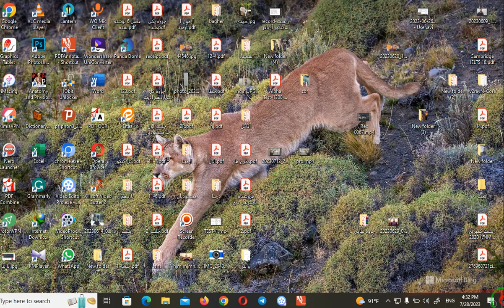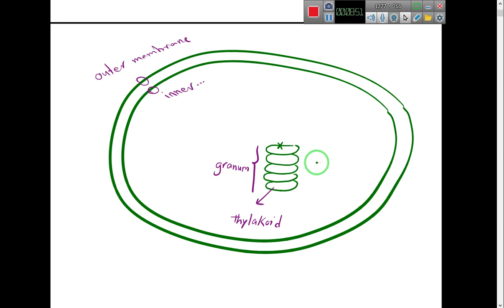آموزش مبحث فتوسنتز-IMAT-ایمت-photosynthesis-مهدی محمد حسین زاده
استاد برتر (طلایی) در موسسات دیگر (رتبه ی اول بین 698 استاد زیست)

تدریس با رضایت 100 درصدی شاگردان

طراح تست و تحلیل کننده ی تست در موسسات مختلف

سابقه تدریس در موسسات و ضبط پکیج های 0 تا 100 کنکور

تدریس زیست به زبان انگلیسی و تسلط کامل

نمره 20 زبان تخصصی علوم پزشکی دانشگاه تهران

پشتیبانی و رفع اشکال رایگان برای شاگردان در تلگرام

تدریس با جدیدترین متد (visual memory)، رسم شکل برای تمام مباحث

مترجم مقالات علمی پزشکی، و صدا گذار فیلم های علمی و زیست

مدیر سایت علم آموزی (آموزش علم و فلسفه)

آشنایی کامل با تدریس زیست به زبان فوق ساده برای هر سطح(ریز کردن مطالب)

قبولی شاگردم در کنکور 1401(رتبه 211 تجربی زهرا ابراهیمی)

مدرس زیست پیشرفته کنکور ، و مدرس کتاب کمبریج

دارای مدرک آیلتس آکادمیک 6/5- (Speaking 7)

برترین استاد در گروه زیست دبیرستان و کنکور -المپیاد و آزمون های خارجی در استاد بانک
به عنوان استادی که خودم متقاضی آیمت هستم، تمام زیست های آیمت از 2011 تا 2022 رو صد زده ام- تمام تست و سوالات و کتب medicina - cambridge-امکت- a level - alpha test- BMAT- Humat - SAT- Redspot Biology رو برسی کردم و به طور کامل آشنا هستم***